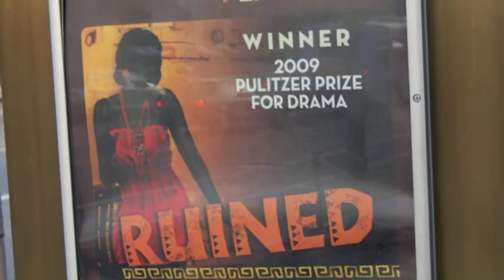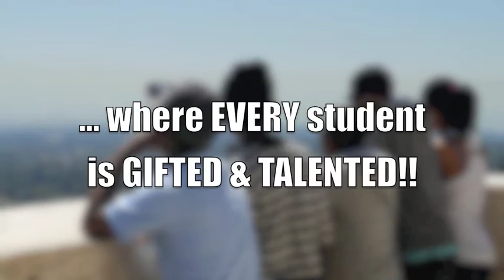Locke 2 Drama- 2 min. Trailer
2 min. trailer of Locke 2 Drama 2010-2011